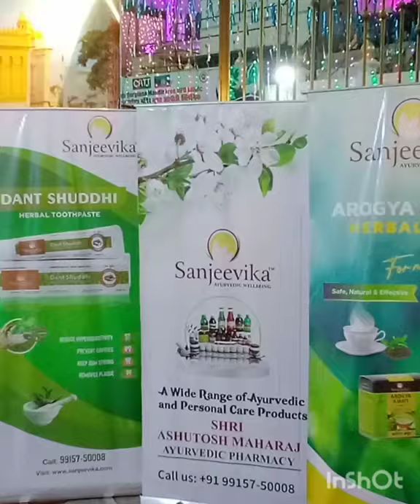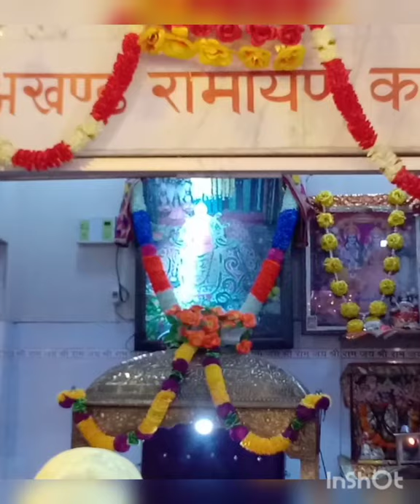langur mela BADDA HANUMAN MANDIR NAVRATRA SPECIAL AMRITSAR PUNJAB#YOUTUBE#vs blog🇮🇳🇮🇳🇮🇳🇮🇳🇮🇳🇮🇳💪💪💪💪🇮🇳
langur mela banda hanuman mandir Amritsar Punjab 🇮🇳🇮🇳🇮🇳🇮🇳🇮🇳💪💪💪💪💪💪💪💪🙏🙏🙏